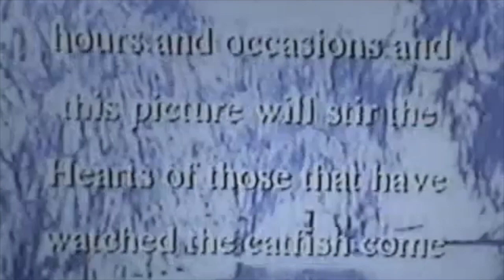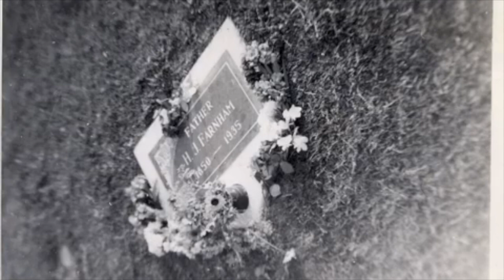Farnham Family moves to California in 1922 version 2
My grandparents and dad moved from Bethel, New Mexico to Corona California back in 1922.  The story is told by my grandfather Jack M. Farnham. He recorded the story more than 60 years ago on his old reel to reel tape recorder and a couple of decades ago I put together this silly video ... (cut out a photo of the 1915 car they traveled in for 3 months from N.M. to CA...moving the cutout on a map showing their path).